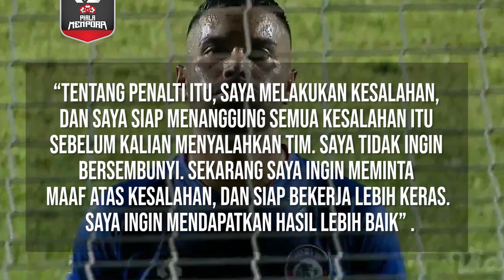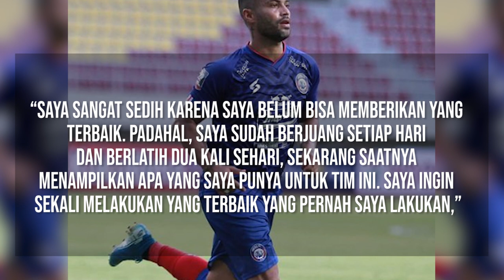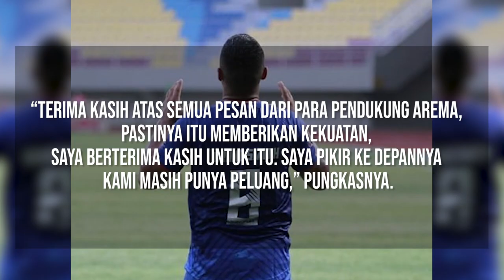BRUNO SMITH MENYESAL GAGAL MENGEKSEKUSI PENALTI | Barito vs Arema - Piala Menpora 2021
Bruno Smith meminta maaf atas eksekusi penaltinya yang gagal ke gawang Barito Putera di matchday kedua Grup A Piala Mepora 2021, Kamis (25/3/2021) malam.

Gelandang asing Arema itu menyesali kegagalannya sehingga timnya kalah 1-2 di Stadion Manahan, Solo.